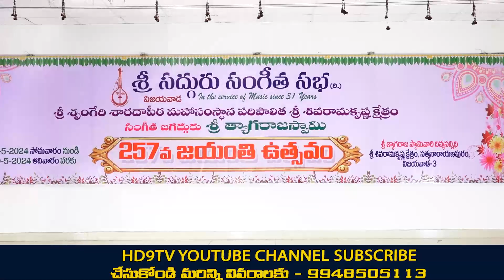శ్రీ శ్రీ సద్గురు సంగీత సభలు విజయవాడ 2024 Part 134#HD9TV